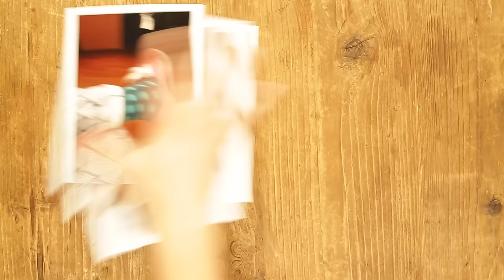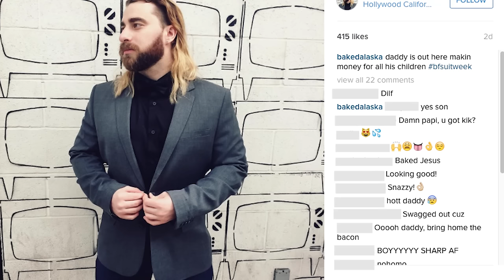People Wear A Suit For A Week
Suits just make you look good.

Check Out BuzzFeed On SnapChat Discover!

MUSIC
Swag Radar
Audio Network

STILLS

WrestleMania 29 Press Conference
Eugene Gologursky  / Getty Images

BASED ON THIS BUZZFEED POST: I Finally Wore The Suits In My Closet To Work And This Is What Happened